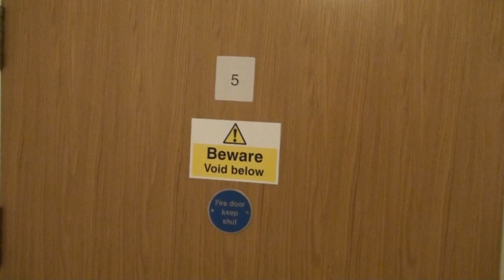Storpey Update (and COMPETITION!) - March 2013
An update and competition for you all :)

Deadline 1 May 2013. 3x Slenderman's Shadow game keys to be won for the three creepiest stories. Look here for inspiration and style